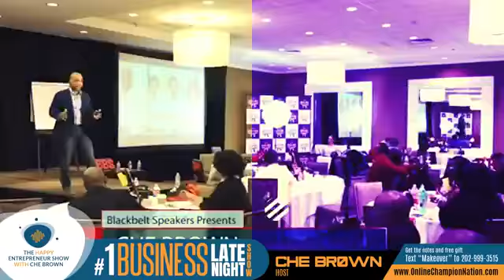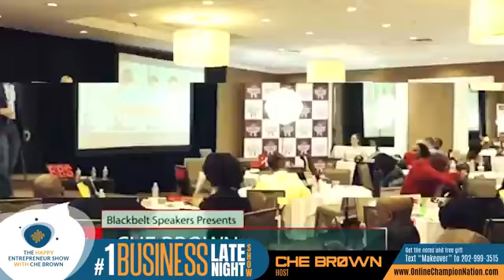Pivot to Prosperity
The Power of A Pivot.  How to successfully change direction.  The next 90 days are critical.  And the biggest question is “will the economy (and my life/business) rebound?  Coming out of this pandemic, many are figuring out what they need to do to not only survive but to thrive on the other side of this.  Join Cortne Lee Smith as she shares: The Pivot to Prosperity, Wednesday, 12/16 @ 11:00 pm Eastern watch live in HD get the notes and replay.

Who is Cortne Lee Smith?

Cortne Lee Smith is a Student of Numbers, Instructor of Law and a woman that Lives by Love.Her life journey has combined all three she comes to always provide a formula that will allow you to add and/or multipl to be more to bring out the best in others.

As a wife again, a widow who married a widower she i an example of loveafterlove living fully and loving unconditionallyThe Relationship/Life Coach & Grief Strategists, she empowers the left behind to thrive with the loss of a loved one.

To make those in grief not to have to suffer in silence or feel alone.

She educates people to move beyond the could've and should've into the what will be thenewnormal as Host/Produce of The Master Relationship Mechanic Show.

get the notes and replay.